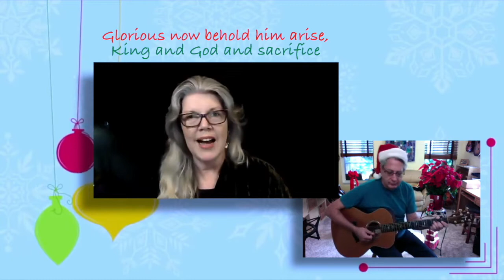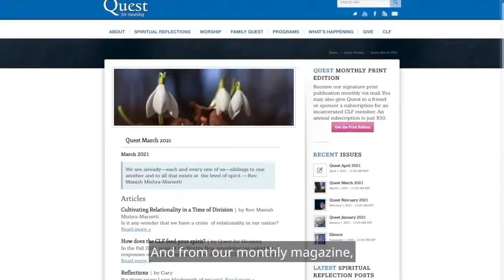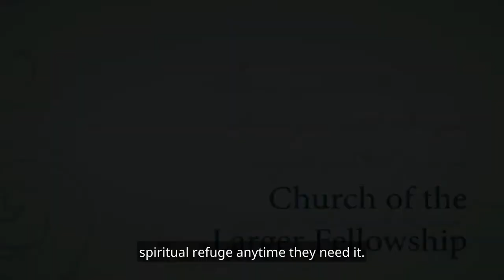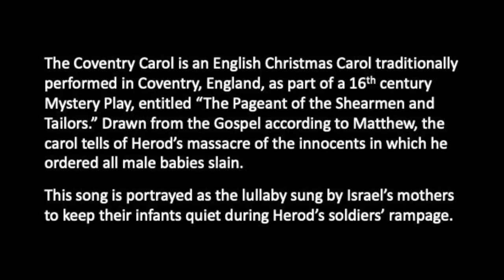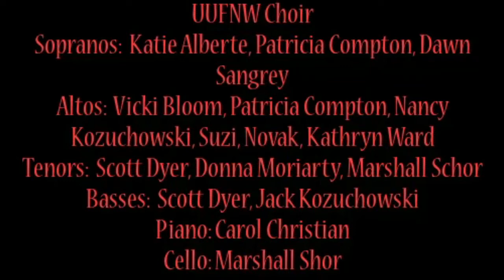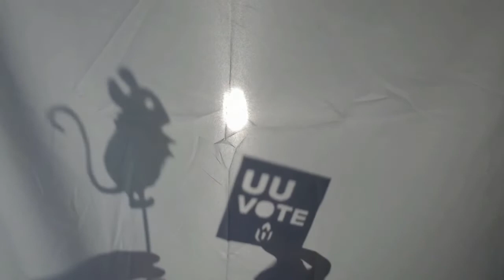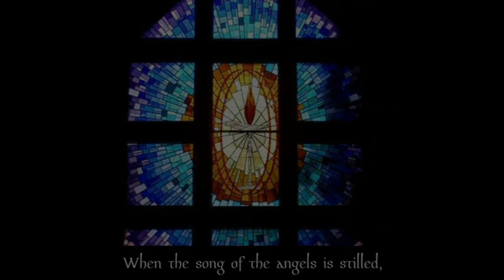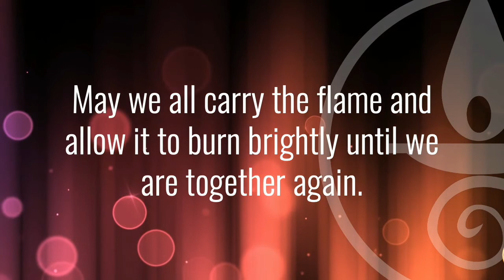CLF Christmas Eve Worship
We will celebrate Christmas Eve with music and readings to help you find tidings of comfort and joy. Led by Rev. Dr. Michael Tino